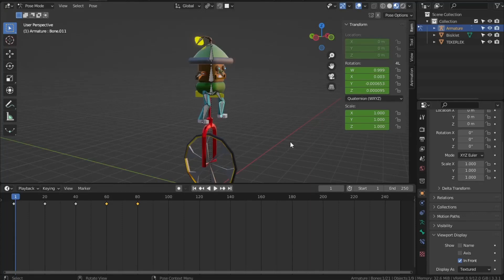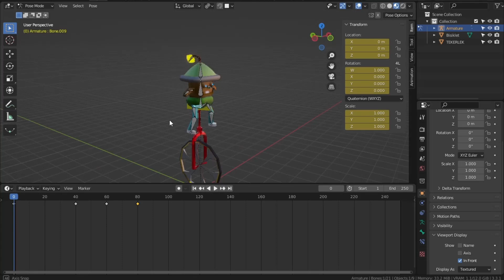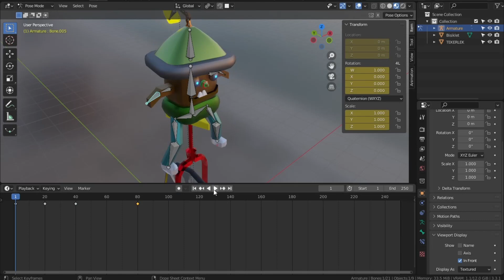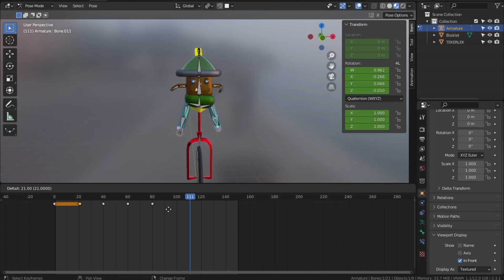Armature Mantar Kafa